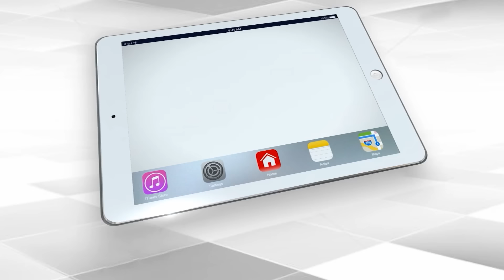AAP Leader Manish Sisodia's Letter From Tihar Jail: ‘See You Soon Outside’ | Capital TV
Aam Aadmi Party leader Manish Sisodia has written a letter from Tihar Jail to the people of his assembly constituency, comparing his plight with the atrocities committed by the Britishers against freedom fighters and asserting his commitment to education. The former deputy chief minister, who has been arrested in connection with the Delhi excise policy scam case, also expressed hope that he will be out of jail soon.